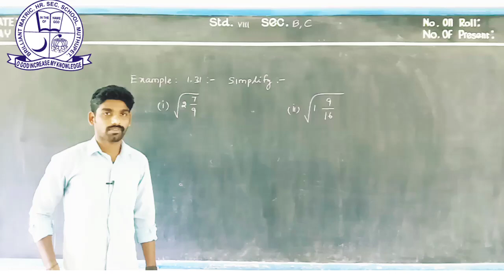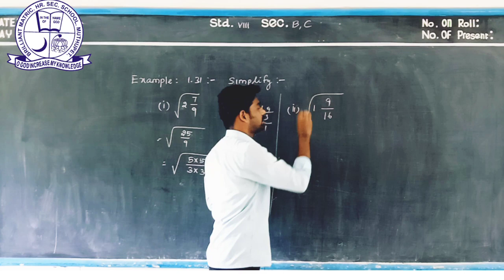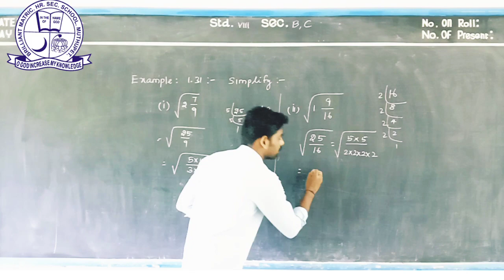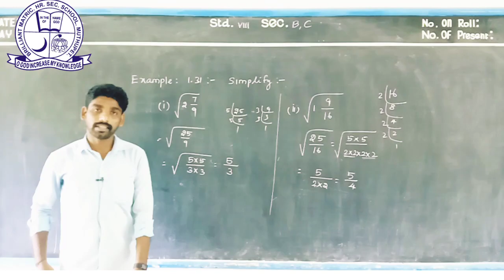CLASS : 8 | MATHEMATICS | EXAMPLE : 1.31